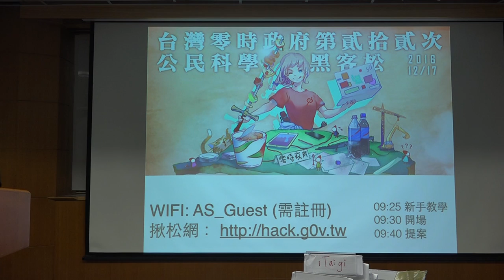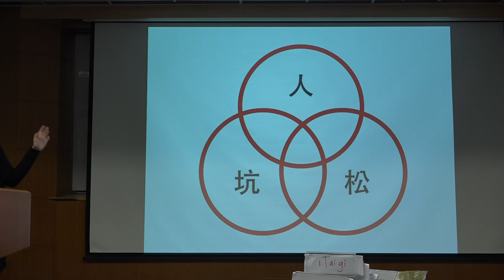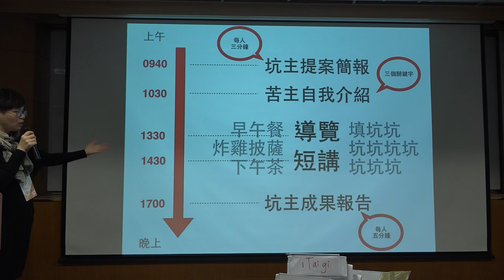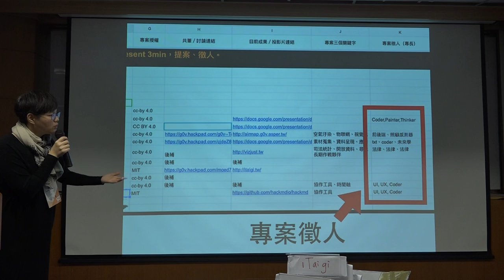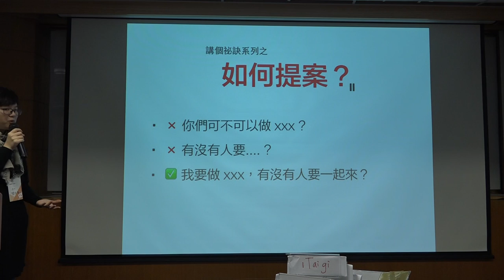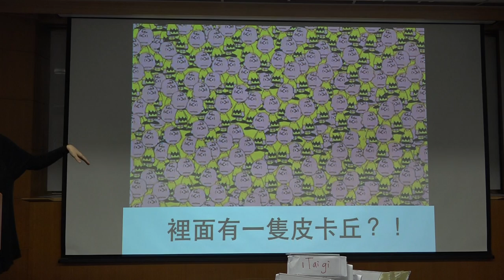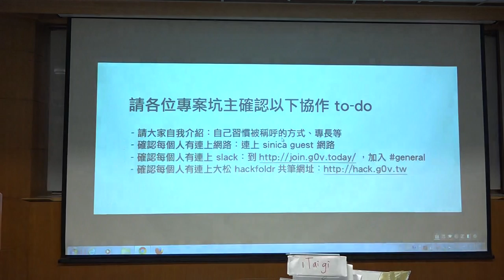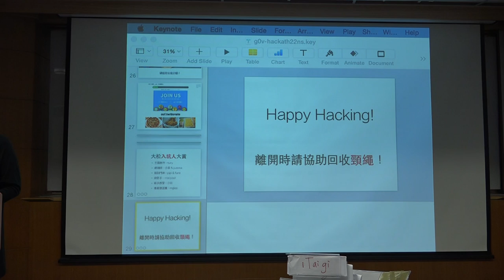g0v tw hackath22n — 提案 — 開場／ipa — 公民科學黑客松